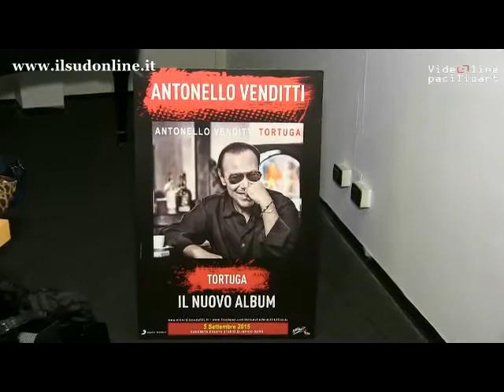VIDEO SERVIZIO: Napoli ANTONELLO VENDITTI Presentazione di "TORTUGA"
Libreria Feltrinelli Napoli
Servizio a cura di PacilioArt
Regia Televisiva, Riprese e Montaggio PacilioArt per  VIDEOLINEPacilioArt
Prodotto da SINAPSI LABS Production
Massimo Pacilio: Amministratore Blog e operatore di Ripresa
Monica Balsamo: Area Stampa e intervistatrice
Annamaria Esposito: Voce articoli e intervistatrice
Ralph Stringile: Intervistatore
Un blog  "NO-PROFIT" che informa con filmati interviste e documenti eventi artistici e culturali del territorio Campano per contatti 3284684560